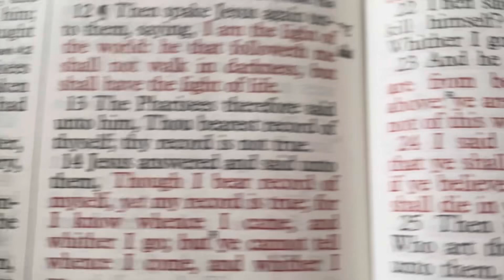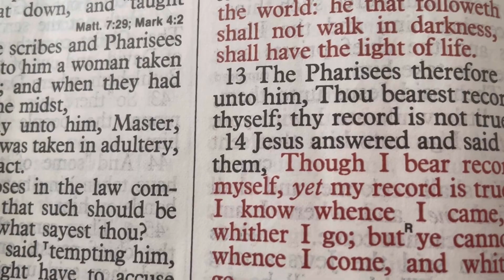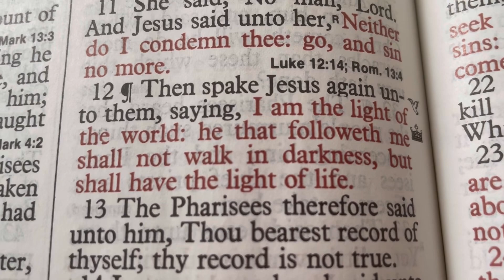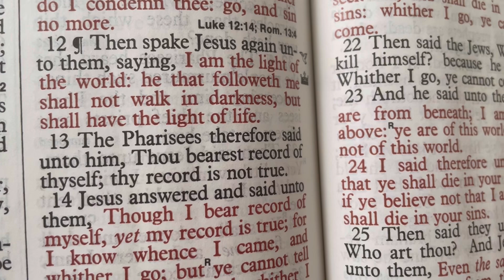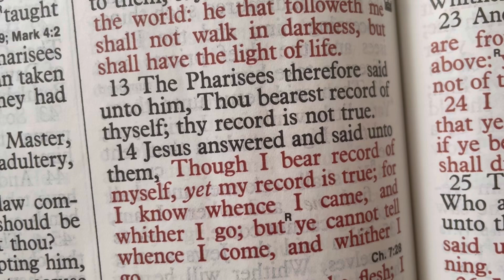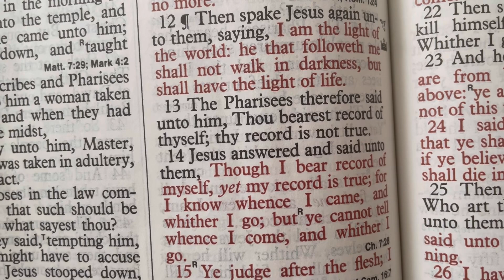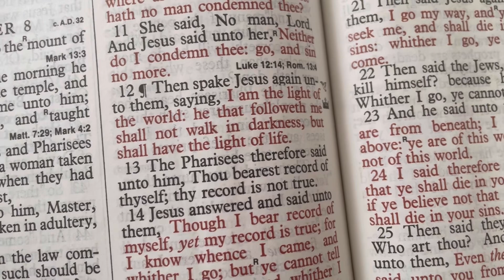10/31/2024 - PRAY OVER ALL THE CHILDREN OF THE WORLD 🥹❤️